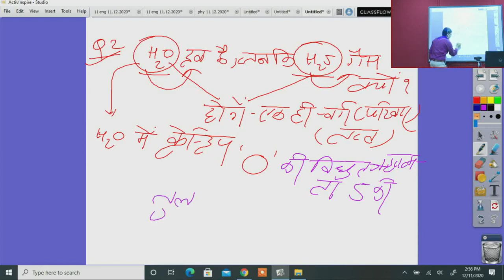कक्षा 11 रसायन विज्ञान तत्वों का आवर्तनिया गुण